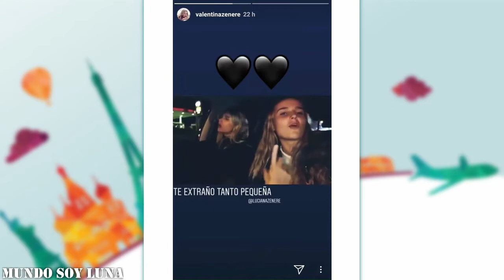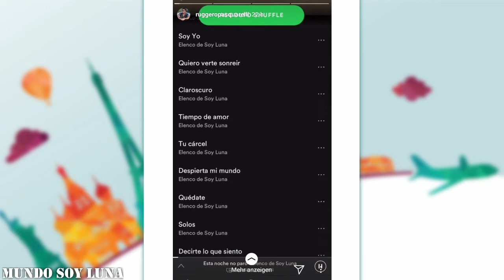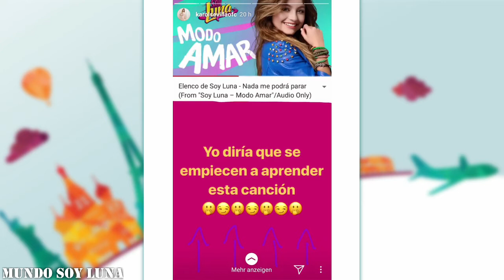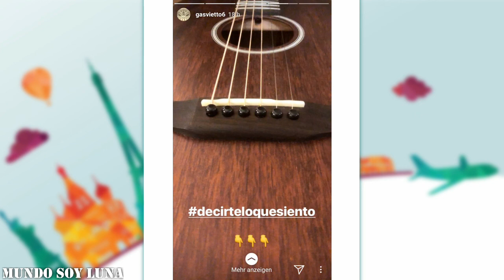Wien - 06.04.2018 / Soy Luna Live